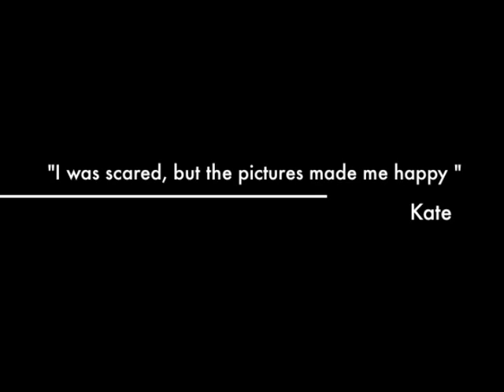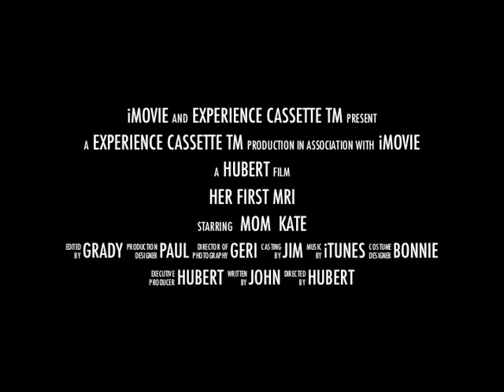Experience Cassette - A PDC Production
Novel relocatable building by PDC, equipped with additional scan suite lighting and video, allowing patient centric MR exams.